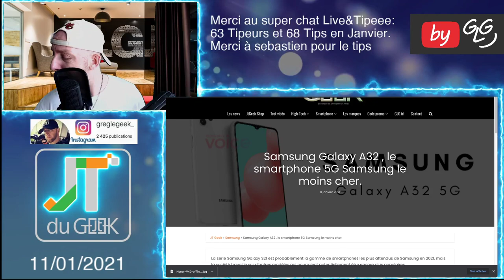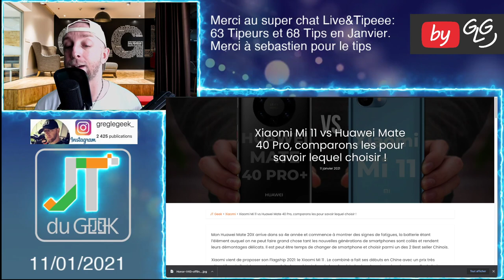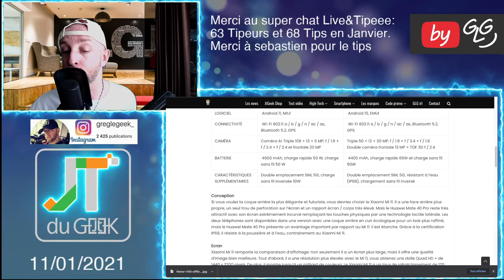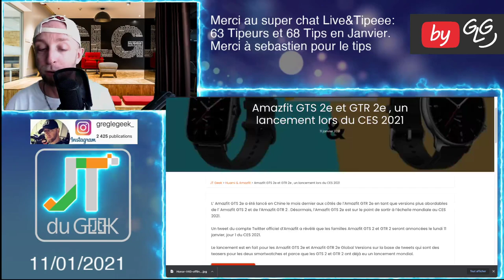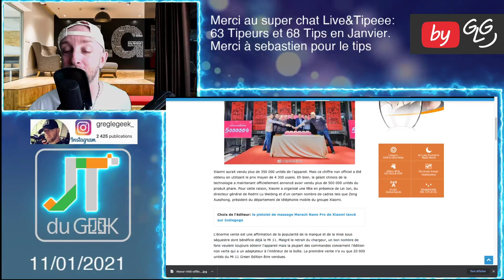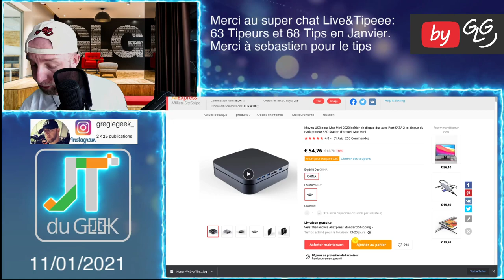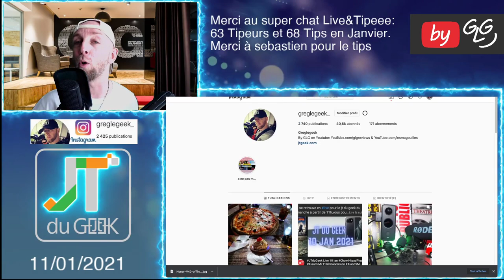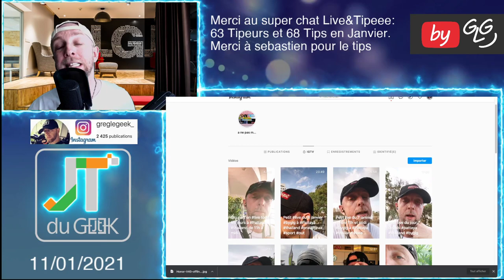JTduGeek 11 Jan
Hub Mac Mini avec support Disque 2.5

Samsung Galaxy A32, Xiaomi Mi 11 vs Huawei Mate 40 Pro, Amazfit GTS 2e Global version, Amazfit GTR 2e global version, Honor V40

By GLG